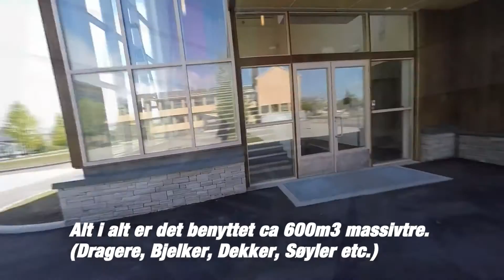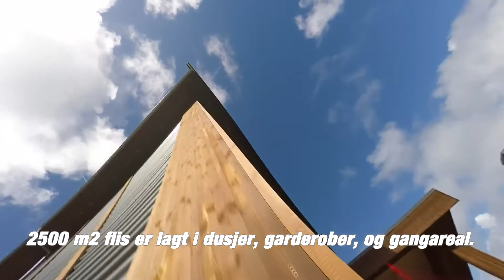Vexti og Green Advisers presenterer byggingen av Bankgata flerbrukshall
Samarbeidsprosjekt mellom Green Advisers og Vexti.